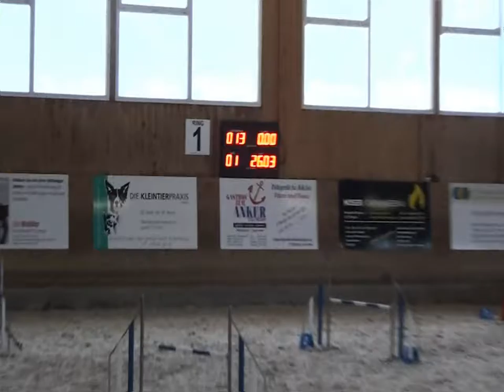Twister_5.12.wmv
Twister und Sandra in Kaiseraugst 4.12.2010
3 Starts, 3 Podeste :))